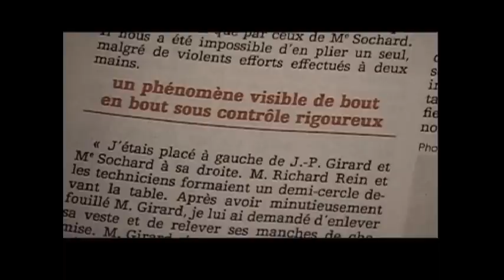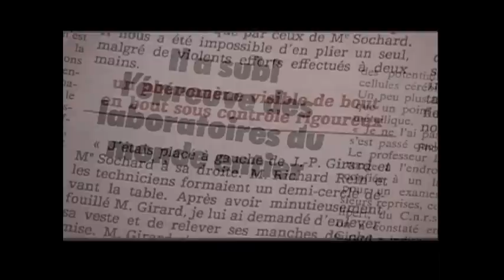Film documentaire sur Jean-Pierre Girard, " L'homme qui agit sur la matière "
Un film de Jean-Yves Bilien

Jean-Pierre Girard, mondialement connu, expérimente ses facultés paranormales dans de prestigieux laboratoires depuis 1974. Des publications scientifiques, dont l'académie
des sciences attestent les étranges phénomènes.

Grâce à ses facultés paranormales il parvient à tordre des barres d'alliage, à dévier un faisceau de particules, à détruire à distance des bactéries à agir sur le système de guidage de missiles. Il a collaboré avec le ministère de la Défense et la C.I.A. Il mène aujourd'hui ses études dans les domaines de la physique quantique et des neurosciences.